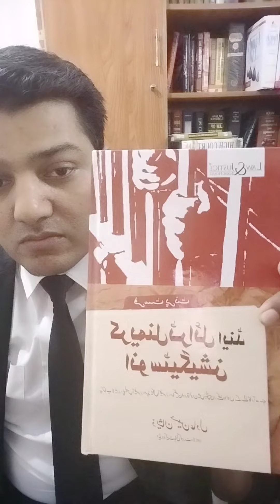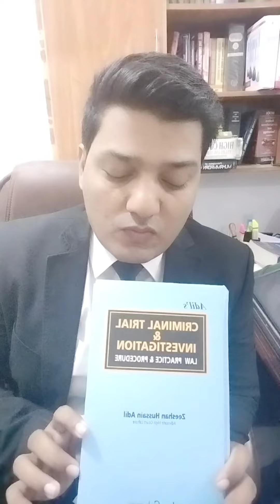Book of Criminal Trial and Investigation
Book name Criminal Trial and Investigation